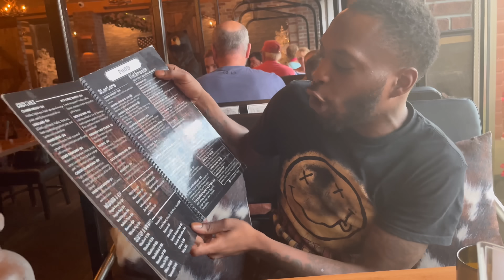Trying a lamb burger